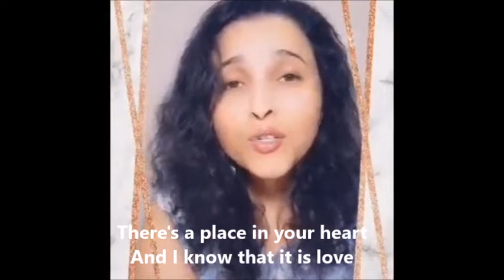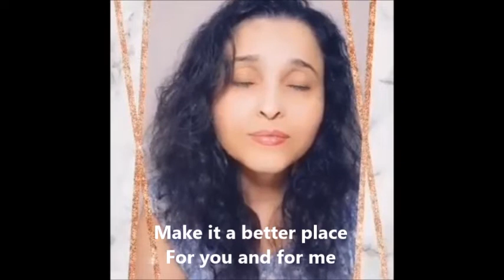Heal the world - Michael Jackson (Hora da Cantoria!!!!)